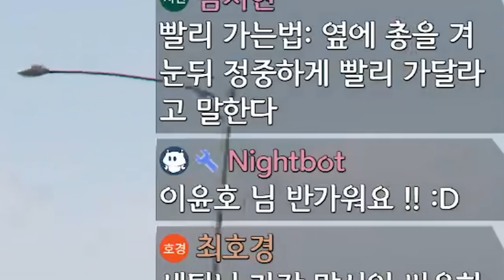고인물이 초보자 미션을 즐기는 법!! [GTA5 돈을 쓸어 담는 그들]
생방송 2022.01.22일자 편집본 입니다.